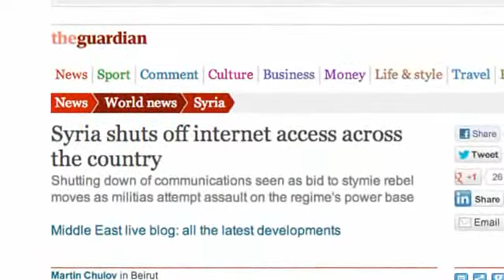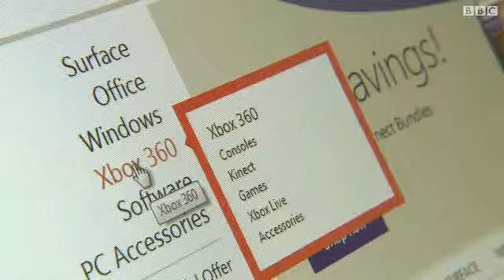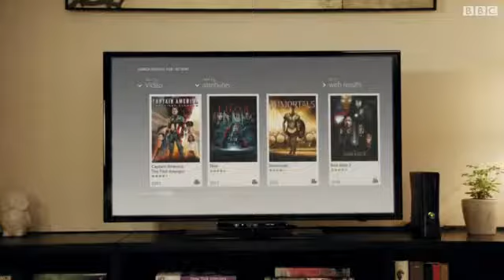کلېک: د ټکنالوژۍ اوونيز وېډيويي رپوټ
د ساینس او ټکنالوژۍ له ډګره وروستي خبرونه په ويديويي بڼه د "کلېک" په خپرونه کې وينئ. دا خپرونه ثنا ساپۍ وړاندې کوي.